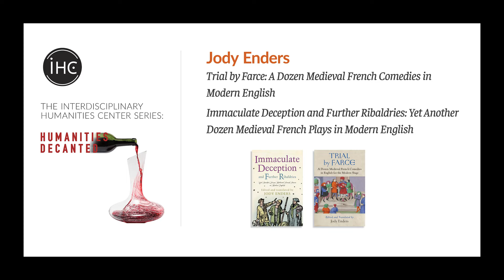Jody Enders: Translating Medieval Farce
A dialogue between Jody Enders (French and Italian) and Leo Cabranes-Grant (Spanish and Portuguese, Theater and Dance) about Enders’ two new edited and translated volumes of medieval French comedies. Refreshments will be served.

Trial by Farce: A Dozen Medieval French Comedies in Modern English (University of Michigan Press, 2023)
In Trial by Farce, prize-winning theater historian Jody Enders brings twelve of the funniest legal farces to English-speaking audiences in a refreshingly uncensored but philologically faithful vernacular. Newly conceived as much for scholars as for students and theater practitioners, this repertoire and its familiar stock characters come vividly to life as they struggle to negotiate the limits of power, politics, class, gender, and, above all, justice. Through the distinctive blend of wit, social critique, and breathless boisterousness that is farce, we gain a new understanding of comedy itself as form of political correction. In ways presciently modern and even postmodern, farce paints a different cultural picture of the notoriously authoritarian Middle Ages with its own vision of liberty and justice for all. Theater eternally offers ways for new generations to raise their voices and act.

Immaculate Deception and Further Ribaldries: Yet Another Dozen Medieval French Plays in Modern English (University of Pennsylvania Press, 2022)
In the sacrilegious world of Immaculate Deception, the third volume in a series of stage-friendly translations from the Middle French, twelve engagingly funny satires target religious hypocrisy in that in-your-face way that only true slapstick can muster. There is literally nothing sacred. Why this repertoire and why now? The current political climate has had dire consequences for the pleasures of satire at a cultural moment when we have never needed it more. It turns out that the proverbial Dark Ages had a lighter side; and France’s over 200 rollicking, frolicking, singing, and dancing comedies—more extant than in any other vernacular—have waited long enough for their moment in the spotlight. They are seriously funny: funny enough to reclaim their place in cultural history, and serious enough to participate in the larger conversation about what it means to be a social influencer, then and now. Rather than relegate medieval texts to the dustbin of history, an unabashedly feminist translation can reframe and reject the sexism of bygone days by doing what theater always invites us to do: interpret, inflect, and adapt.

Jody Enders is Distinguished Professor of French at UC Santa Barbara and Director of The Public Speaking Initiative.